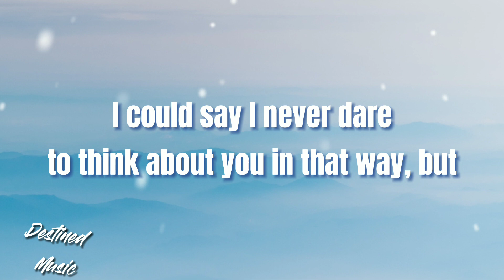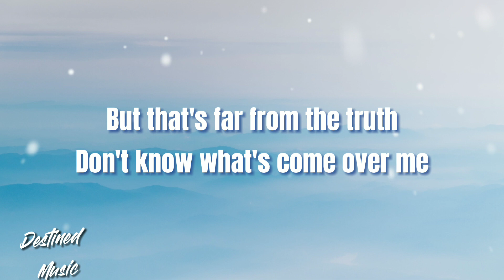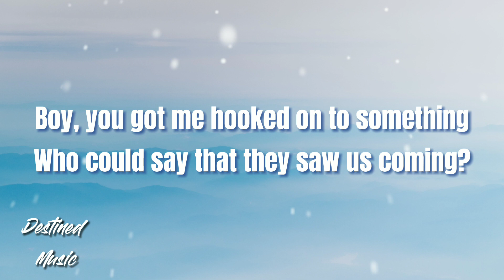Dhruv - Double take (Lyrics)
Source: LyricFind

Songwriters: Dhruv Sharma / Frank Scoca